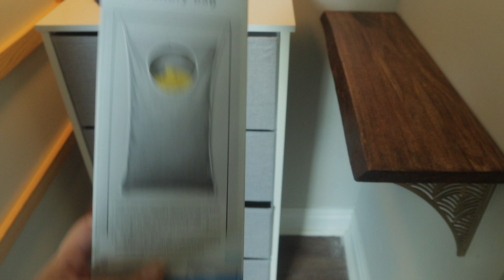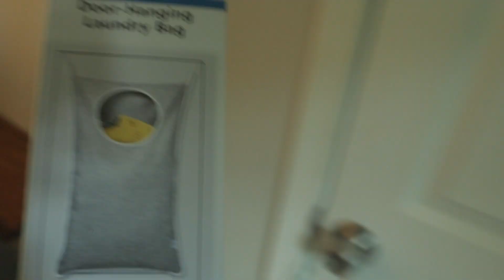Day In My Life 20 Weeks Pregnant | Organizing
Taking you through a day in my life 20 weeks pregnant while I'm organizing! Second trimester nesting bug has hit me hard and I can't stop purging, cleaning, organizing, and nesting. In this day in my life 20 weeks pregnant I tackle Wilder's room and go through dresser organization, laundry organizing, decluttering toddler clothes that are too small, moving furniture around, and organizing Montessori toys. Filming day in my life vlogs while pregnant has been so fun for me and I'm happy you guys are enjoying them too!

☾My LiketoKnowIt Store - liketoknow.it/harvestmoonnights

Download my F R E E Home Birth Essentials Checklist

0:00 Day in the Life 20 Weeks Pregnant
2:03 Putting together furniture
4:52 Organizing toddler clothes
7:00 Rearranging furniture
10:45 Fostering toddler independence
12:30 New sheets & pillows
C O N T A C T